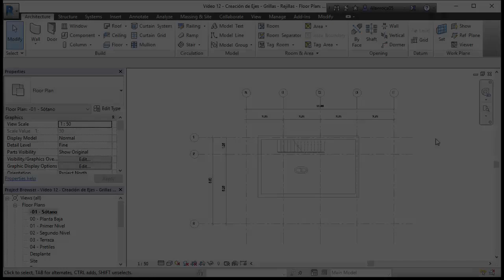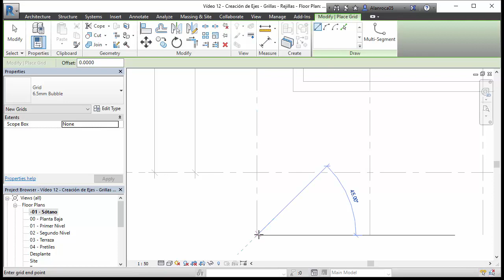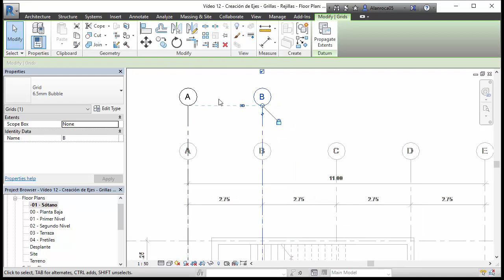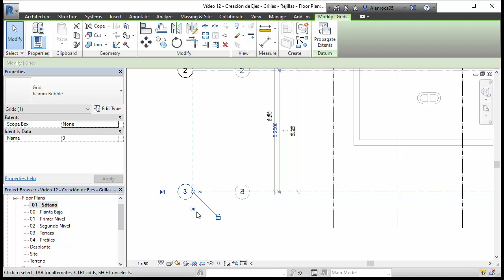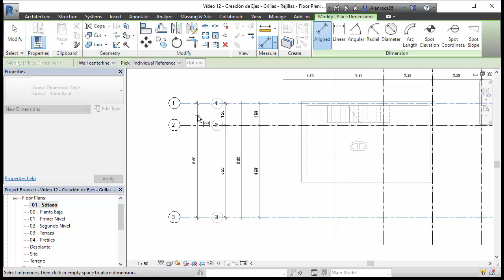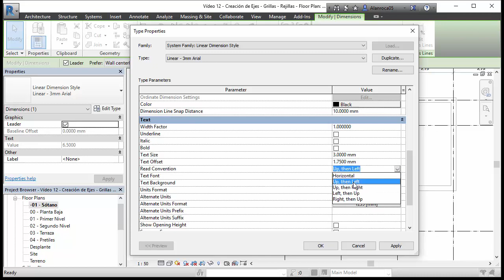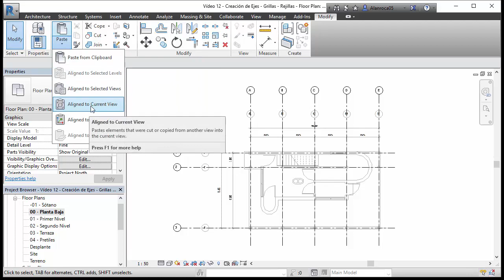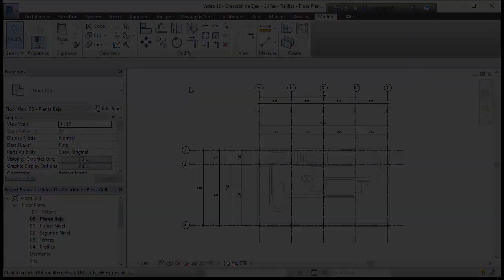Revit 2017 Casa Citröhan 11 - Sistema de ejes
Hola, bienvenidos al segundo módulo del presente curso de Revit 2017. En este ejercicio aprenderemos a incorporar un sistema de ejes asi como las anotaciones correspondientes a las cotas de dimensiones para la posterior incoporación de los elementos BIM de Revit 2017 en nuestro proyecto.

A lo largo de este curso desarrollaremos un proyecto arquitectónico real, en todos sus elementos BIM, el cual consiste en la Casa Citröhan del arquitecto Franco-Suizo Le Corbusier, localizada en la ciudad de Stuttgart, Alemania.

Si el vídeo y el curso te fue de agrado y útill, no dudes en suscribirte a este canal y en hacer click en "me gusta" en la parte inferior de este vídeo. Un cordial saludo.